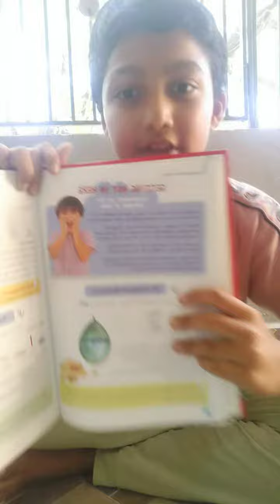Fun experiments for kids in home